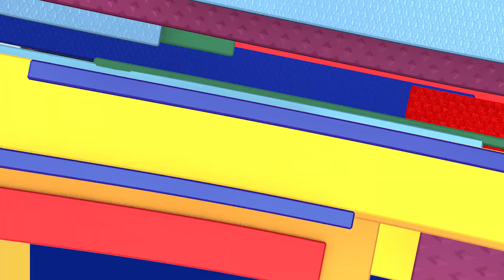Japan head coach, Hajime Moriyasu has a special message for all Japanese football fans.